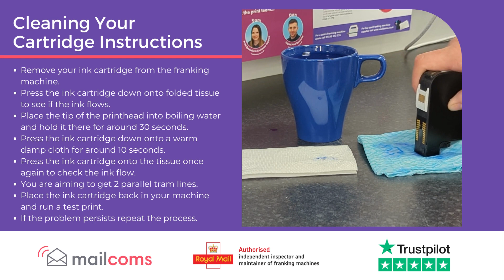Cleaning the FP Mailing Postbase Series Ink Cartridge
Learn how to effectively clean your FP Mailing Postbase Qi3, Qi4, Qi6, Qi9, Econ, Office, Enterprise, Enterprise Pro & Ten franking machine ink cartridge to resolve any issue for no print, half print & poor print problems. To do this simply:

1. Remove your ink cartridge from the franking machine.
2. Press the ink cartridge down onto folded tissue to see if the ink flows.
3. Place the tip of the printhead into boiling water and hold it there for around 30 seconds.
4. Press the ink cartridge down onto a warm damp cloth for around 10 seconds.
5. Press the ink cartridge onto the tissue once again to check the ink flow.
6. You are aiming to get 2 parallel tram lines.
7. Place the ink cartridge back in your machine and run a test print.
8. If the problem persists repeat the process.